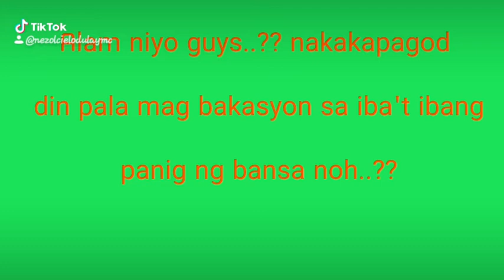nakakapagod mag bakasyon sa ibat ibang panig ng bansa noh..😅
myyoutubechannel sol-dulay